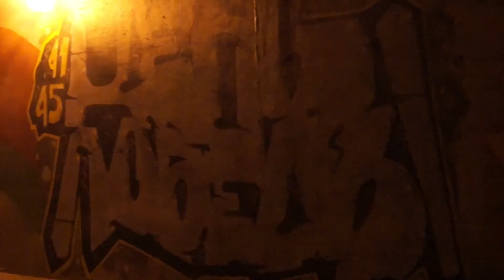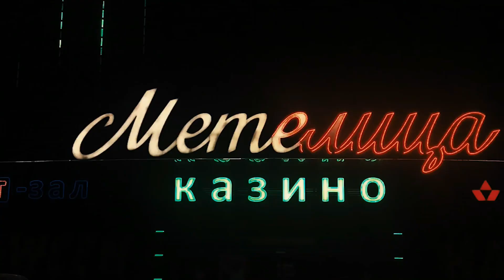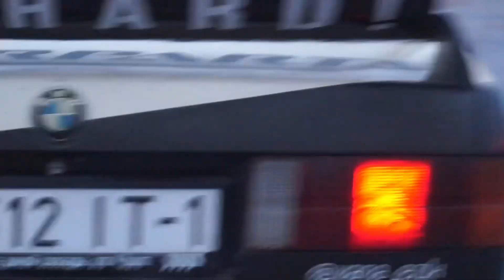Катнули на заброшенной локации чуть не получили от местных мото-бандосов!!!